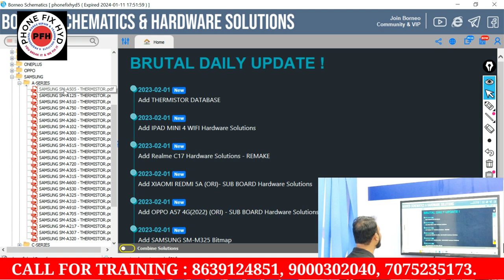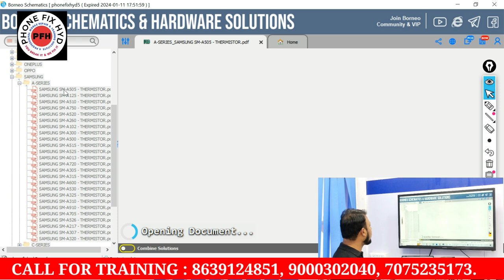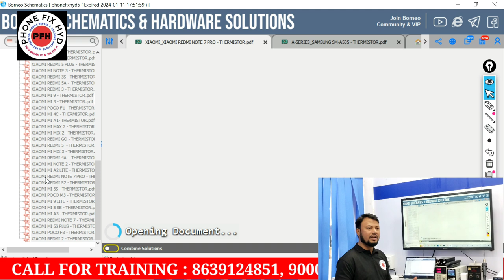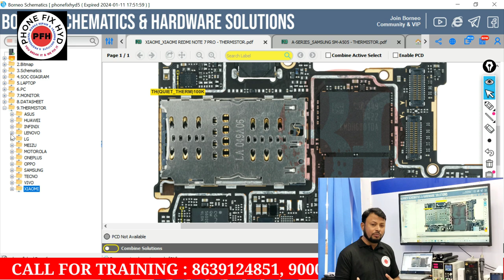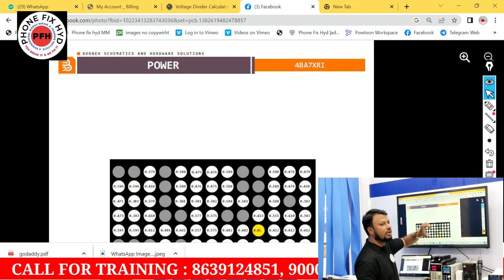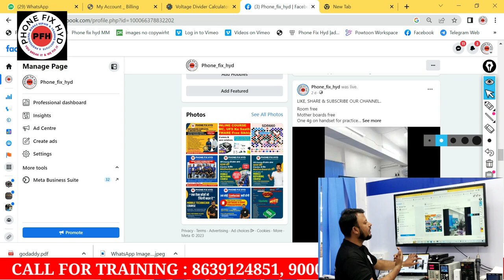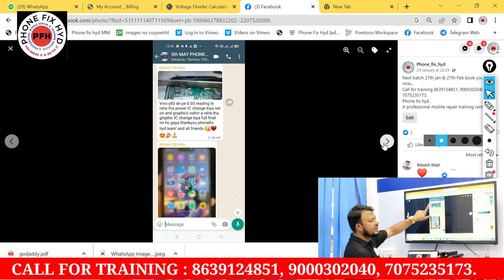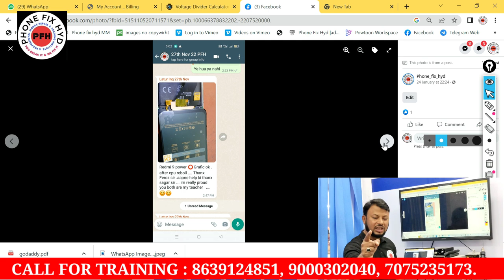Borneo_New_Thermister_Location || IC_Diode_Value_&_IC_DATASHEET borneolatestupdate phonefixhyd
4G CPU LIVE DONE BY STUDENT SOHAIL FROM KARNATAKA || ADVANCED CHIPLEVEL MOBILE REPAIR TRAINING

3. SAMSUNG S10 PLUS DEAD LOW BOOTING 100% SOLUTION YOUTUBE FIRST DEAD MOBILE REPAIR EASY TRICK

5. DIGITAL IC KAISE KAAM KARTI HAI ? || EK IC KO KYA SUPPLY CHAHIYE WORK KARNE KE LIYE || WORKING OF IC

7.  क्या कही से ब वोल्टेज कही और दे सकते है दूसरे सेक्शन में ? || Mediatek Power ic Buck & Ldo Section